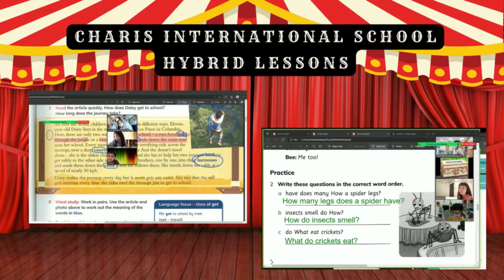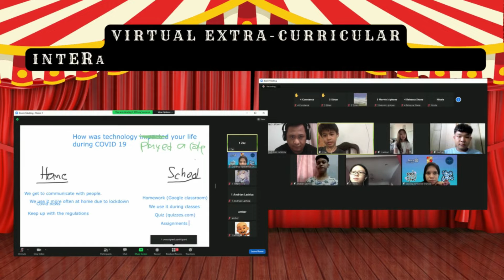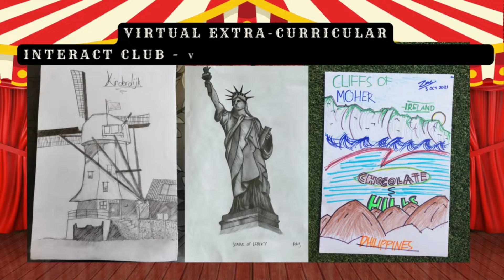2021/22 Term 1 Year end Video - Charis International School